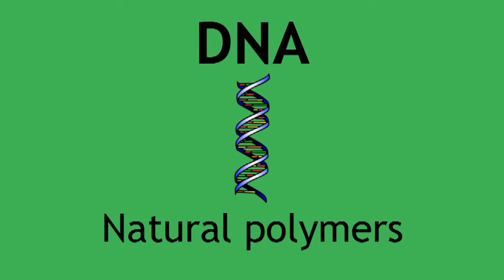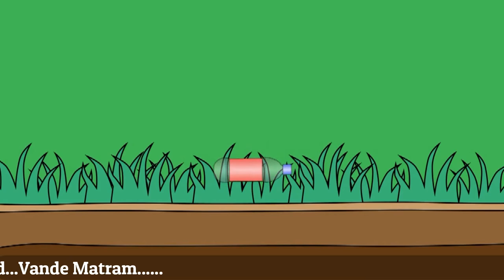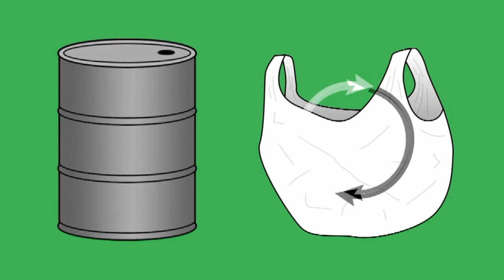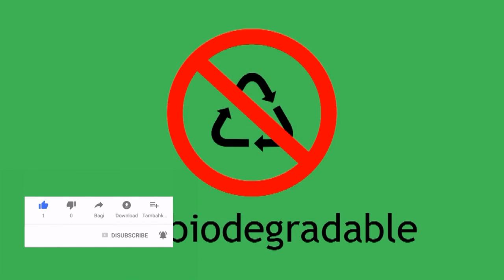What Are Polymers? - Properties, Applications & Examples | Plastic | Hindi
What are the applications of polymers?
What are examples of polymers?
What is a polymer and what is it used for?
What are the four types of polymers?
What are the problems with polymers?
How can plastic affect the environment?
What is meant by biodegradable polymers?
What is recycling of polymers?
How are polymers used in daily life?
Why are polymers useful?
Why is plastic bad?
What is in plastic?
What is a plastic simple definition?

पॉलिमर के अनुप्रयोग क्या हैं?
पॉलिमर के उदाहरण क्या हैं?
बहुलक क्या है और इसके लिए क्या उपयोग किया जाता है?
चार प्रकार के बहुलक क्या हैं?
पॉलिमर के साथ क्या समस्याएं हैं?
प्लास्टिक पर्यावरण को कैसे प्रभावित कर सकता है?
बायोडिग्रेडेबल पॉलिमर का क्या अर्थ है?
पॉलिमर का रीसाइक्लिंग क्या है?
दैनिक जीवन में बहुलक कैसे उपयोग किए जाते हैं?
बहुलक उपयोगी क्यों हैं?
प्लास्टिक खराब क्यों है?
प्लास्टिक में क्या है?
प्लास्टिक की सरल परिभाषा क्या है?

स वीडियो को अंत तक देखें और साझा करना, साझा करना और सदस्यता लेना न भूलें .

CREDIT:

The video is a contextualized and translated version (suitable for Indian audiences) of the original video (linked below). The original license allows the use of this video under CC-BY-NC domain of creative commons community.

Voiceover: Gopesh Kaushik

SHARE LOVE, SHARE HAPPINESS